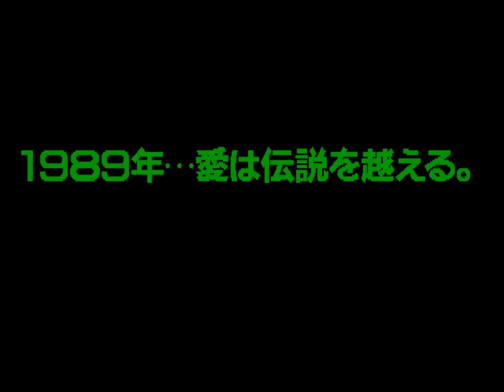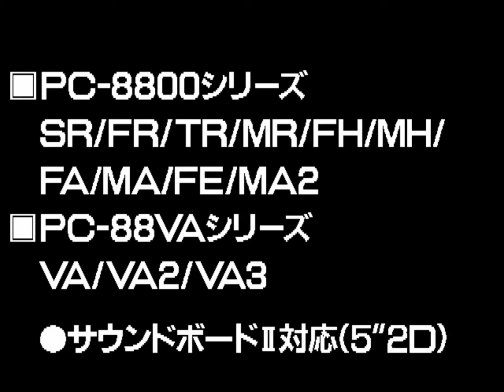Kami no Machi (神の聖都) (Sound Board II Demo) for the NEC PC-88